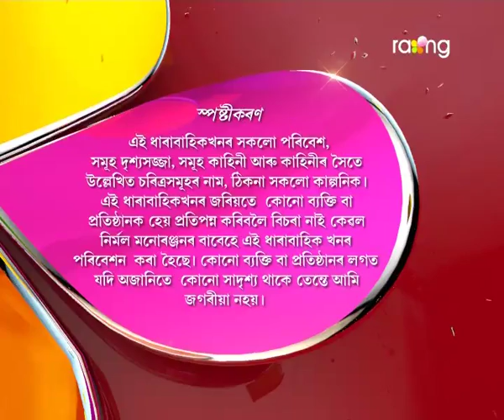Oi Khapla - ঐ খাপলা | 05th Spt 2017 | Full Episode | No 655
জিংগালালাক দেখি চেনিয়ে কৰিলে এক সাংঘাতিক কাণ্ড। কি কৰিলে বাৰু চেনিয়ে?